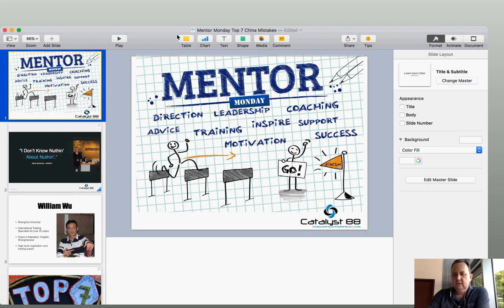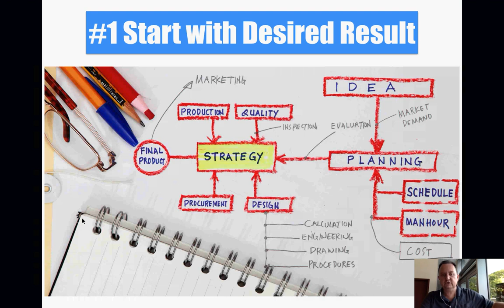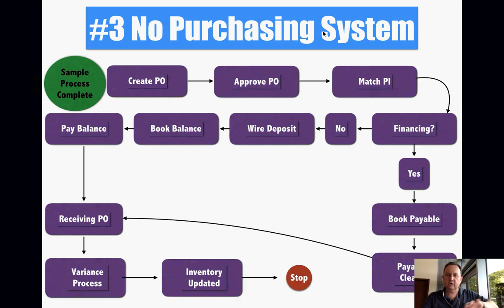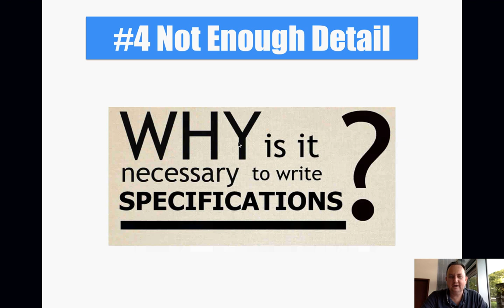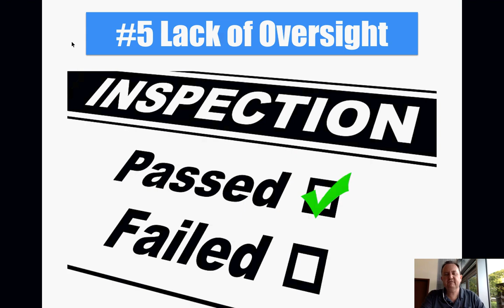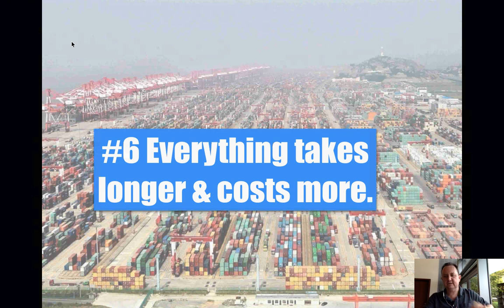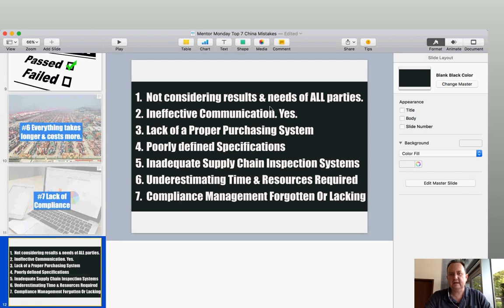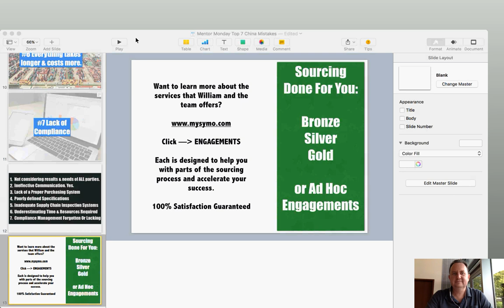TOP 7 CHINA SOURCING MISTAKES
The team has massive experience with China sourcing with deep roots across the US, UK, and parts of the EU.

We love to help entrepreneurs learn more and improve their private label businesses.

This video talks about the Top 7 common mistakes that companies make when dealing with China.

Remember the golden rule and pay it forward!